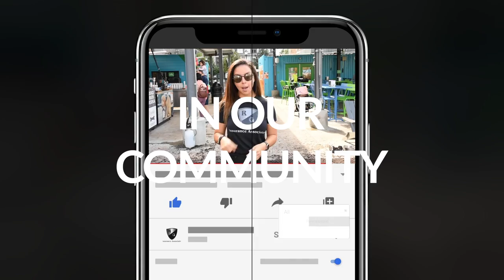The Ultimate Mobile Car Detailing Experience in Maryland: RG Connects Features The Garcia Brothers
Get ready for the ultimate mobile and all-inclusive car detailing experience in Maryland!

Just in time for spring, this month's RG Connects features the Garcia Brothers, a premier mobile detailing company that will bring that showroom shine to your ride. Serving the DC Metro and Baltimore regions, they come to you to make your car look as good as new.